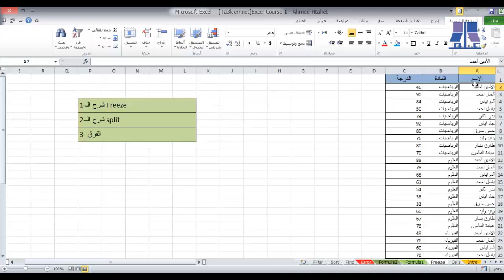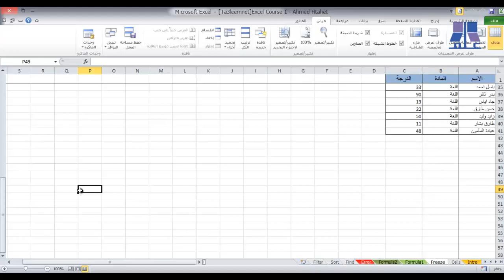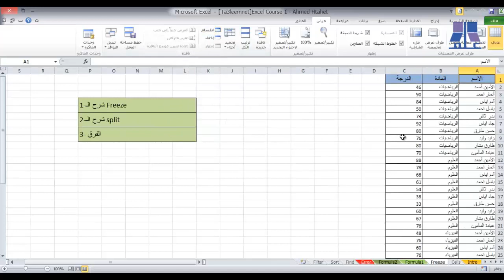الدرس الثالث: freeze & split